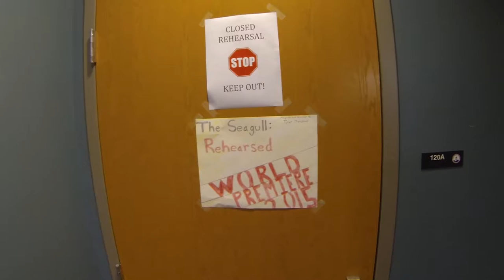The Seagull: Rehearsed Teaser